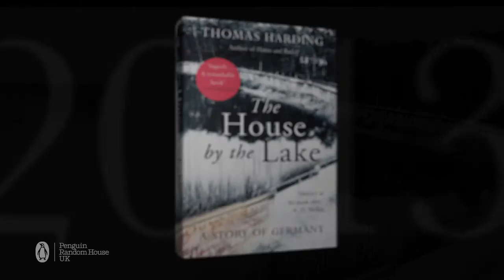The House By The Lake by Thomas Harding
The House by the Lake the long-awaited new work from the best-selling author ofn Hans and Rudolf. Available to buy at your local Waterstones.